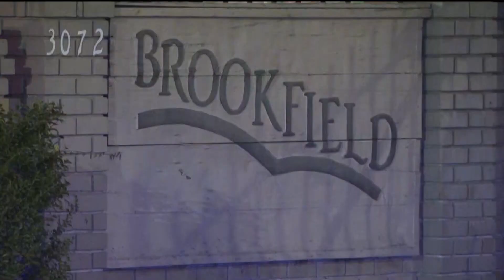Heroic actions of one man saves dozens of lives after apartment fire in East Point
The man known to people in the complex as "Uncle Tol" sprang into action and risked his life to save his neighbors.